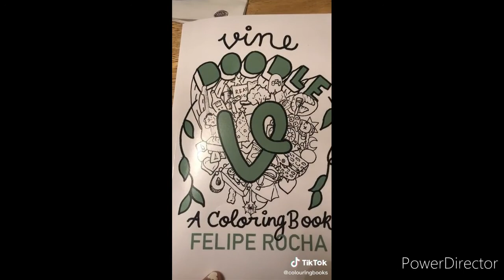tik toks for vine lovers